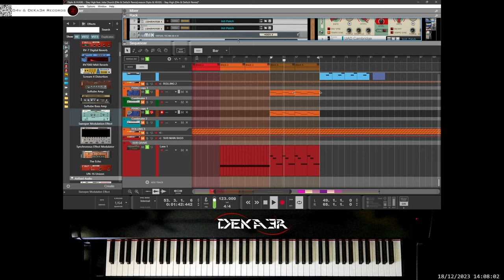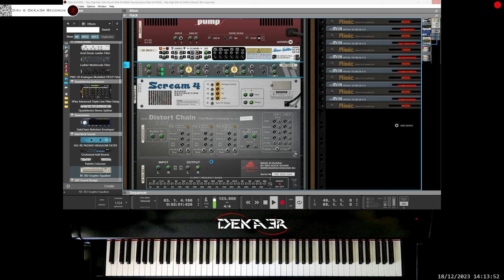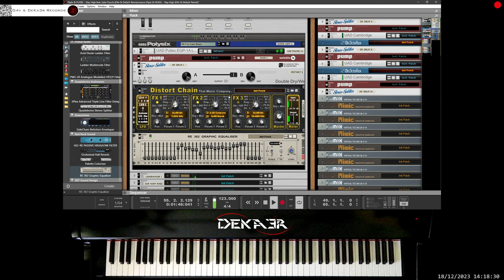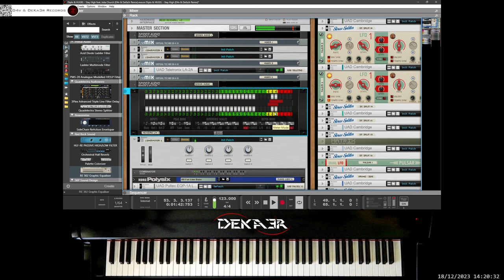🔴irl Diplo & HUGEL - Stay High feat. Julia Church (D4v & DeKa3r Remix)